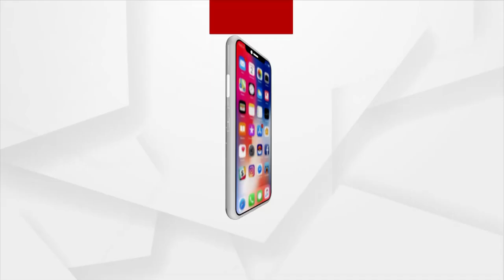JP Nadda Visits Bhadrak, to meet Family Members of Late Bishnu Sethi